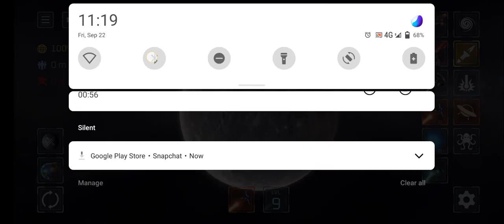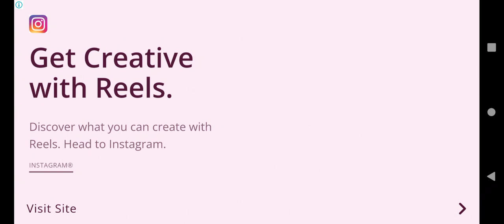September 23, 2023